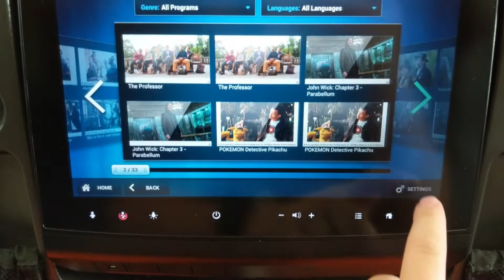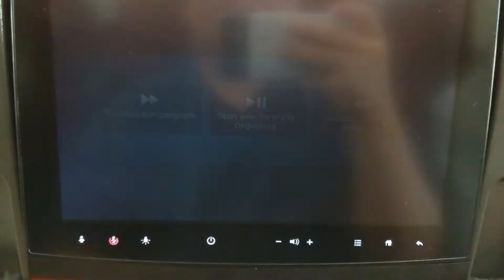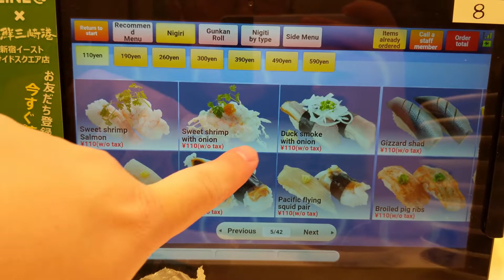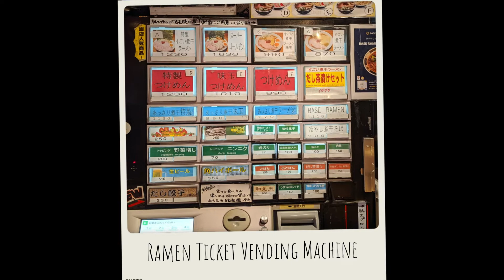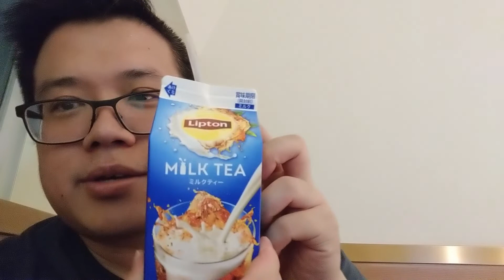Finally Went to Japan - Tokyo Vlog // Part 1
This is my first stab at a vlog. Didn't get any fancy equipment, just shot everything on my Google Pixel 2 XL and used a Rode external microphone.

We hit up 5 cities in 2 weeks during our vacation. Part 1 here is us arriving and exploring Tokyo. More vlogs to come from our trip.